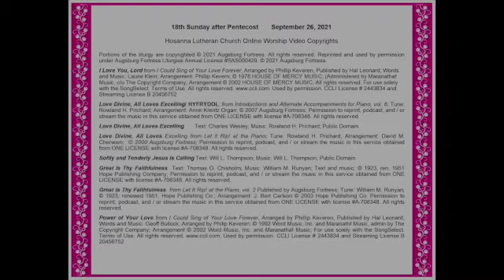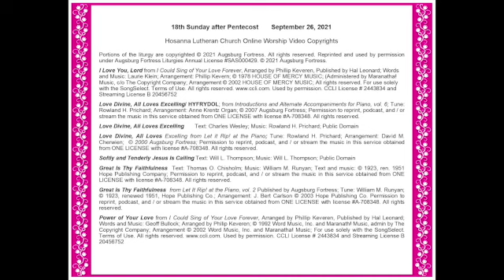Worship at Hosanna Lutheran Church Sept 26, 2021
Sunday worship at Hosanna Lutheran Church, Rochester, MN on Sept 26, 2021, the 18th Sunday after Pentecost.

18th Sunday after Pentecost  September 26, 2021
Hosanna Lutheran Church Online Worship Video Copyrights

I Love You, Lord from I Could Sing of Your Love Forever, Arranged by Phillip Keveren, Published by Hal Leonard; Words and Music: Laurie Klein; Arrangement: Phillip Kevern; © 1978 HOUSE OF MERCY MUSIC; (Administered by Maranatha! For use solely with the SongSelect. Used by permission. CCLI License # 2443834 and Streaming License B 20456752

Love Divine, All Loves Excelling/ HYFRYDOL; from Introductions and Alternate Accompaniments for Piano, vol. 6; Tune: Rowland H. Prichard; Arrangement: Anne Krentz Organ; © 2007 Augsburg Fortress; Permission to reprint, podcast, and / or stream the music in this service obtained from ONE LICENSE with license A-708348.

Love Divine, All Loves Excelling       Text: Charles Wesley; Music: Rowland H. Prichard; Public Domain

Love Divine, All Loves Excelling from Let it Rip! at the Piano; Tune: Rowland H. Prichard; Arrangement: David M. Cherwien; © 2000 Augsburg Fortress; Permission to reprint, podcast, and / or stream the music in this service obtained from ONE LICENSE with license A-708348.

Softly and Tenderly Jesus Is Calling Text: Will L. Thompson; Music: Will L. Thompson; Public Domain

Great Is Thy Faithfulness from Let It Rip! at the Piano, vol. 2 Published by Augsburg Fortress; Tune: William M. Runyan; © 1923, renewed 1951, Hope Publishing Co.; Arrangement: J. Bert Carlson © 2003 Hope Publishing Co. Permission to reprint, podcast, and / or stream the music in this service obtained from ONE LICENSE with license A-708348.

Power of Your Love from I Could Sing of Your Love Forever, Arranged by Phillip Keveren, Published by Hal Leonard; Words and Music: Geoff Bullock; Arranged by Phllip Keveren; © 1992 Word Music, Inc. and Maranath! Music; For use solely with the SongSelect. Used by permission. CCLI License # 2443834 and Streaming License B 20456752